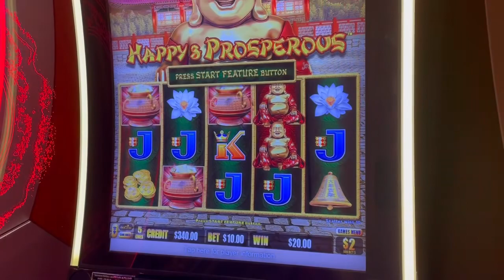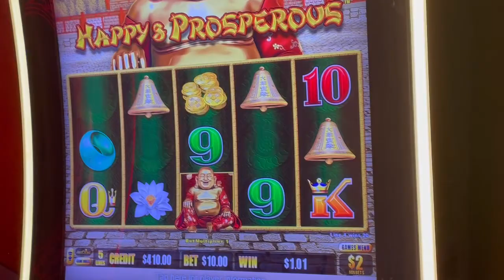Happy and Prosperous!￼